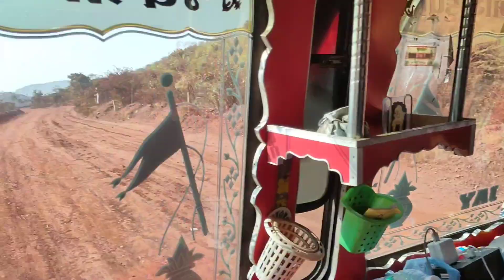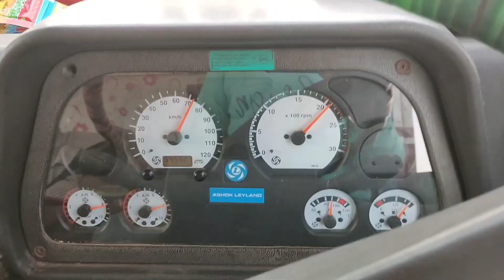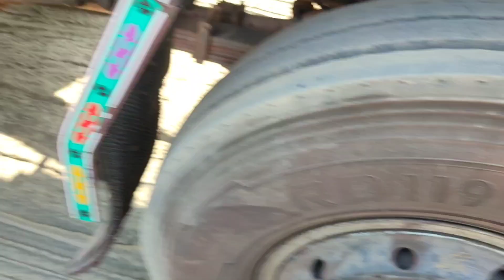gitti loading complete ho gaya., Hospet too.mundra.full view